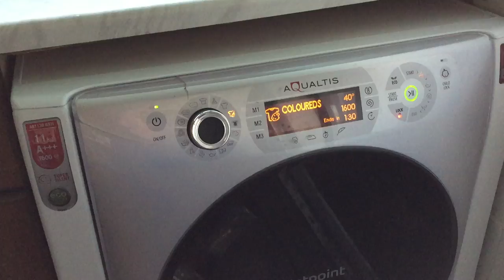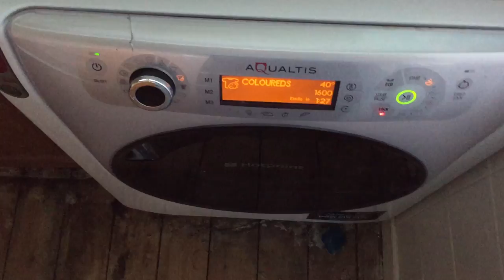show me brewing cuppa tea m/s stereo test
audio recorded with shure mv88 to compare with my binaural rig

best watched back using headphones